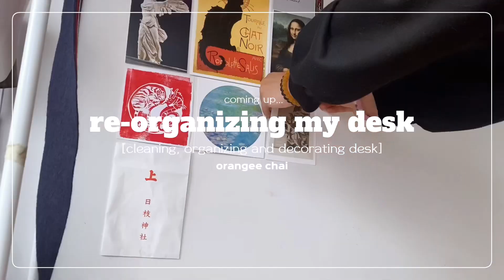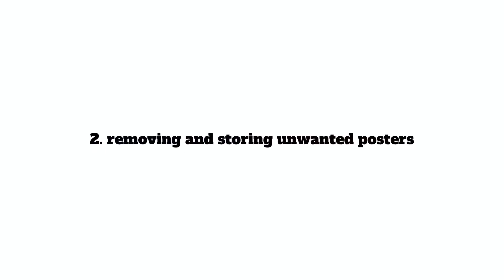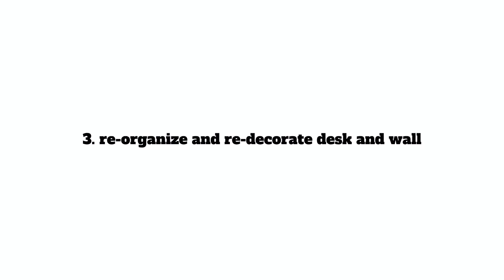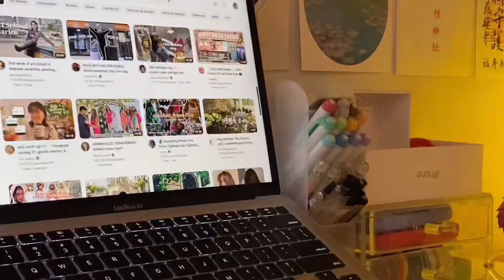reorganize my desk with me | orangee chai 💻☁️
FAQs:
☁️age: 17
🧷nationality: costarican 🇨🇷
💻school grade: IB student year 1 (11 grade)
🎂 birthday: 11/10/05